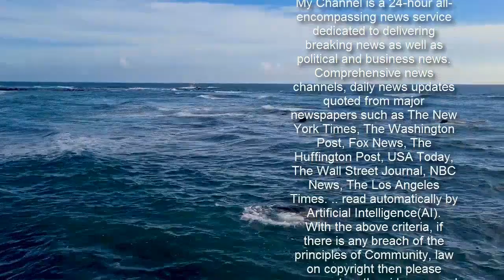‘Scaremongering at its best!’ GMB slammed over ‘ridiculous’ Covid pet testing row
GMB: Nick Ede says pets should be tested for COVID-19 Sign up for FREE now for the biggest moments from morning TV  SUBSCRIBE  Invalid email When you subscribe we will use the information you provide to send you these newsletters. Sometimes they'll include recommendations for other related newsletters or services we offer. Our Privacy Notice explains more about how we use your data, and your rights. You can unsubscribe at any time. Good Morning Britain welcomed senior vice president of the British Veterinary Association Daniella Dos Santos, owner of The Pet Studio Liza Smith and popular culture expert Nick Ede with their respective pet dogs onto the ITV show. The experts debated whether the UK should follow in South Korea’s footsteps and offer free Covid tests to cats and dogs if they show symptoms.  Charlotte began: "From Monday it will now be a legal requirement to report the presence of Covid in animals in England. Meanwhile South Korea are offering free tests to animals if they show symptoms and have been in contact with an infected person.” Providing her expert view, Daniella said: “What we’re seeing at the moment is there are tests available to veterinary surgeons for animals where they suspect Covid but these tests are limited.  "They’re limited to pets that have come for Covid positive households and to pets that are showing clinical signs and other far more common causes of respiratory diseases have been ruled out.” Nick remarked: “The thing is Charlotte we’ve had our dogs during lockdown and we’ve fallen in love even more so and they’re a really big part of our family.       “And I think if we have the opportunity to make sure they’re going to be okay and there’s no transmission then I think it’s a really important thing to do. “It’s all about precaution, we take our dogs to get wormed, we take our dogs when they have sore teeth to the dentist so why don’t we have them tested and potentially inoculated.” Charlotte added: “People are talking as well about this advice in South Korea to keep dogs at least two metres away from people and other pets when walking past them. “Do you think that’s something people should be aware of is that something you would do?”   “Well that’s the hardest thing because this is probably the most sociable dog,” Nick replied.  “She’s been more sociable than I have for the past year and that’s the only problem. “They go up to humans and humans pet them so I think that would be hard to do.” “But I do think if my dog was tested and I knew my dog didn’t have it or was carrying it then I’d let my dog be more sociable,” he continued.  “But I think it’s important to be precautionary and think about your dog and your pet as part of your family. You’d do the same for your child so for my child I’d do the same.” Fans of GMB felt strongly about the discussion and took to Twitter to slam the “irresponsible” programme for “scaremongering”. One tweeted: “Scaremongering at its best. That’s ridiculous and not news in any way!